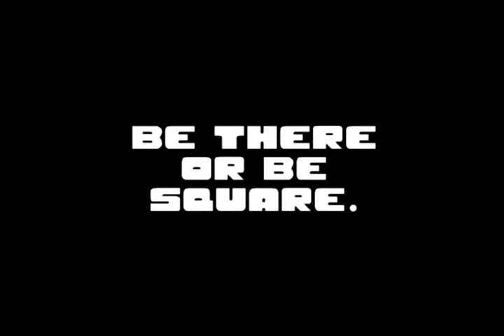Back to the Trivia!!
Back to the Trivia updated trailer.